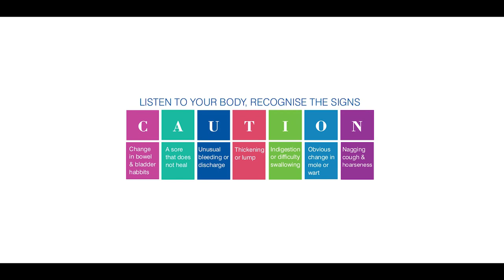National Cancer Awareness Day Message from Consultants at Narayana Superspeciality Hospital, Howrah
7th of November is observed as National Cancer Awareness Day. It is important to understand the prevention & early detection of Cancer because 50% of cancer in India is curable.

The consultants at Narayana Superspeciality Hospital, Howrah shares their message on this day to be aware, watch out for symptoms and visit your nearest cancer centre for early diagnosis & treatment.